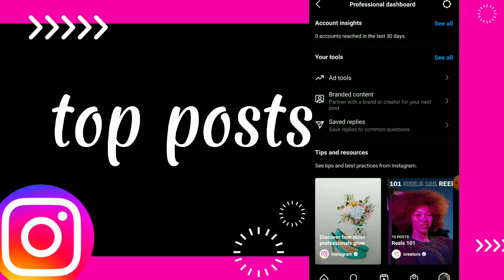How To Know Your top posts On Instagram App 2022